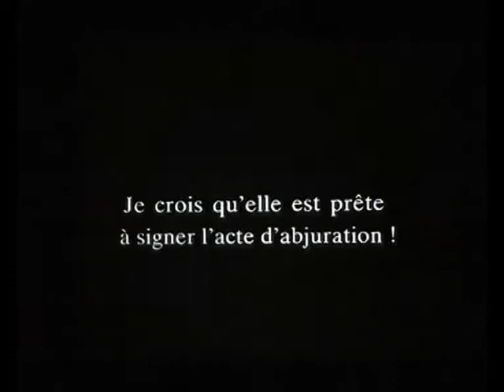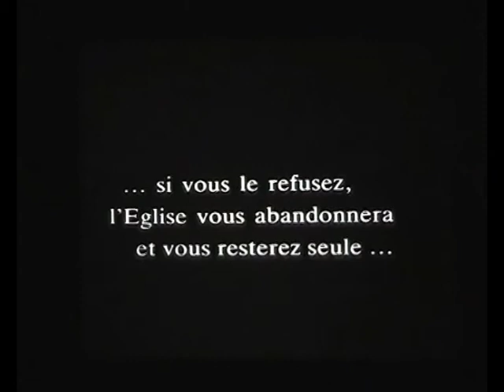Yann Savel - Ciné-concert - La passion de Jeanne d'Arc - 3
- Ciné-concert sur le film de Carl Theodor Dreyer «La passion de Jeanne d'Arc» (1928).

Composition musicale : Yann Savel

Yann Savel, guitare, harmonica et électronique
Daniel Trutet, violoncelle
Franck Bougier, trompette et trombone